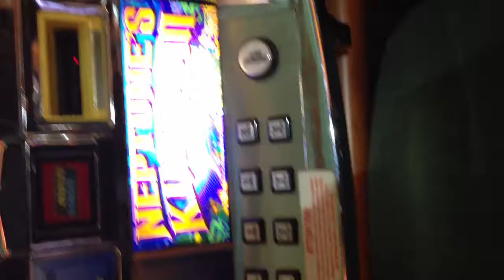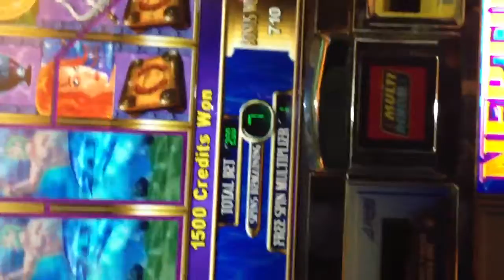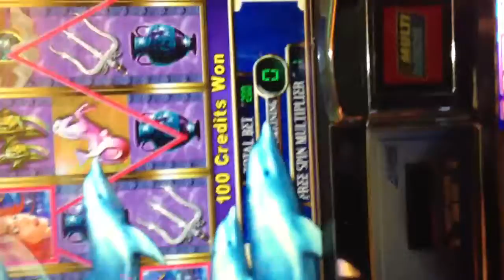Even a small bonus round yield Good over all results... Watch next video. TSG